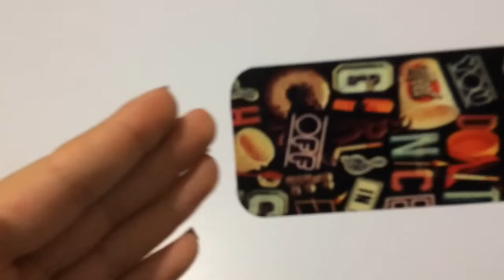Alışveriş Videosu: Ağustos 2016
Okul alışverişi videosu çekeceğim için iki videoda da aynı şeyler olmasın diye videodan çıkartmalar yaptım o yüzden kısa oldu, iyi seyirler :')